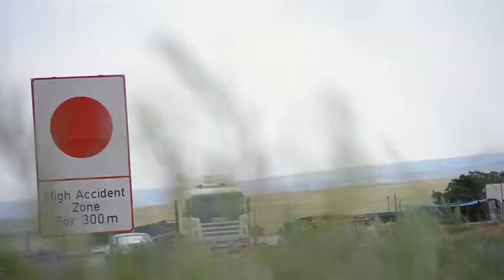moloto road victims memorial service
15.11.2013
Premier D.D Mabuza was speaking on Friday at a memorial service for the 30 people who died in an accident on Moloto Road, near Kwaggafontein in Mpumalanga.
Footage by Motshwari Mofokeng